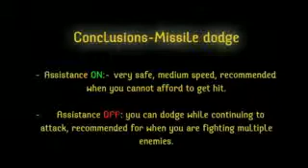Tom Clancy's HAWX Missile Dodge Trailer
In Ubisoft's Tom Clancy's H.A.W.X, you'll be flying high tech fighter pilots that can deliver heavy attack in the air. Learn how to avoid missile attacks with this video. H.A.W.X is coming to PC, PS3, and Xbox 360.